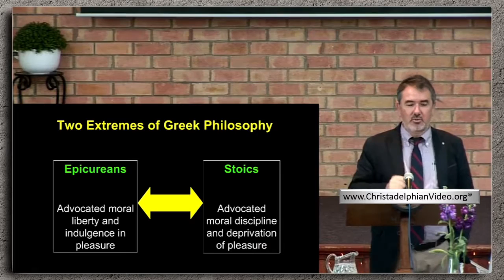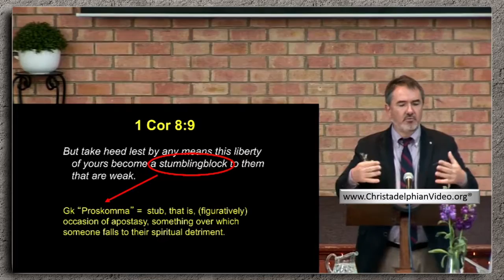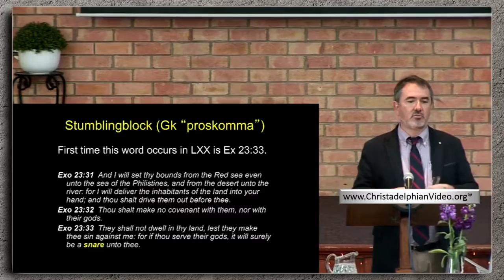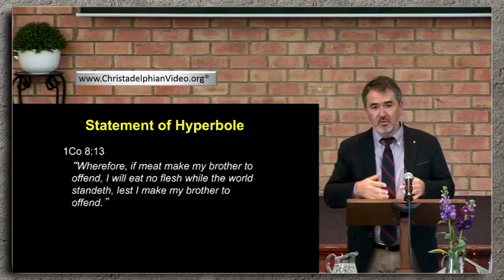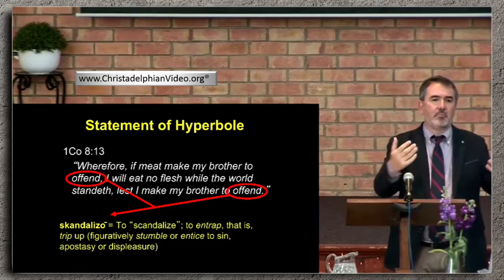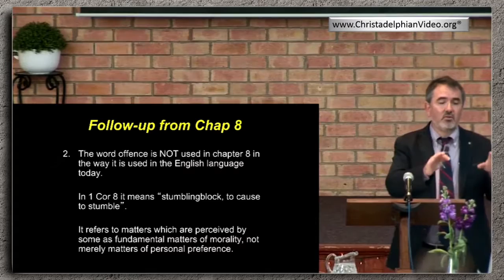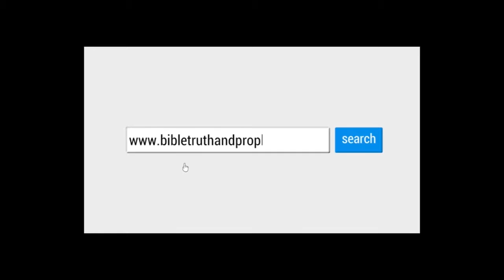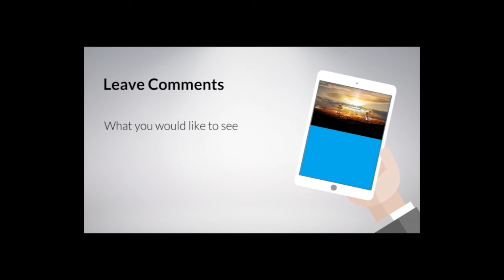Do All tothe Glory of God Study 2 That by all means save some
This Study series was given at the Cumberland ecclesia in Austrailia in Oct 2016.
The Speaker – Simon Dodson over the course of five studies, examines how the true follower of Christ should behave and conduct themselves.